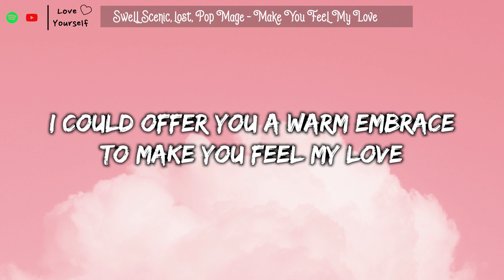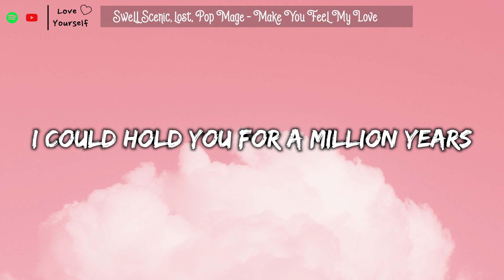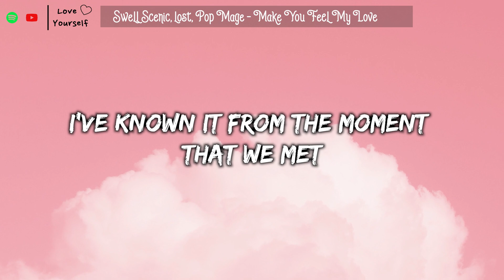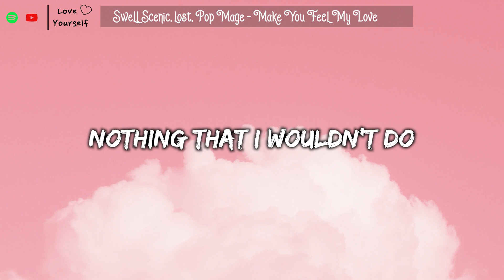Adele - Make You Feel My Love (Lyrics Video) Swell Scenic, lost, Pop Mage ~ Piano Cover ♫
🍒 Image: Unsplash
© Love Yourself ☞ Do not Reup